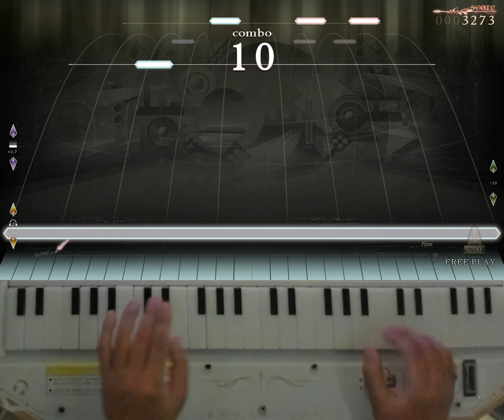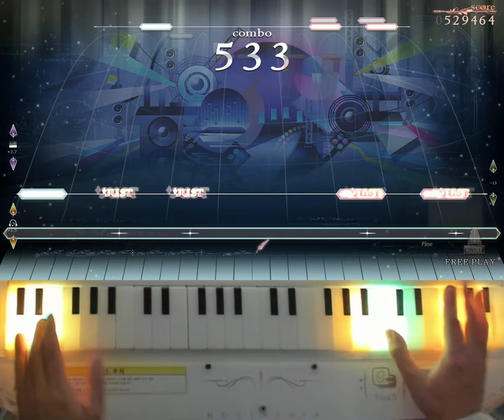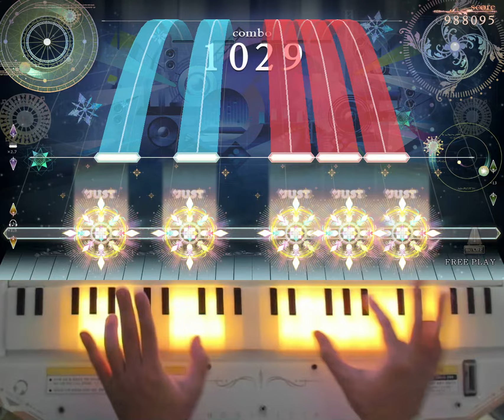[ノスタルジア Op.3] ぽかぽかレトロード ～Home Sweet Home edition～ Expert Pianist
ぽかぽかレトロード ～Home Sweet Home edition～ / 日向美ビタースイーツ♪
Expert LV.10
Player : EXP?
Score : 1000000
Location : CYGameworld